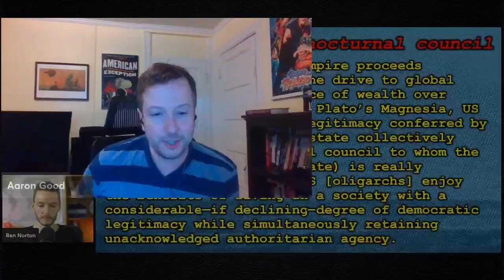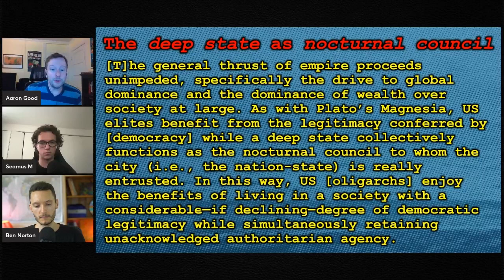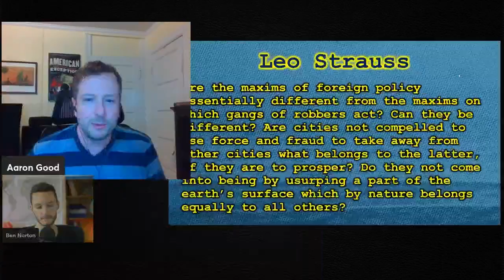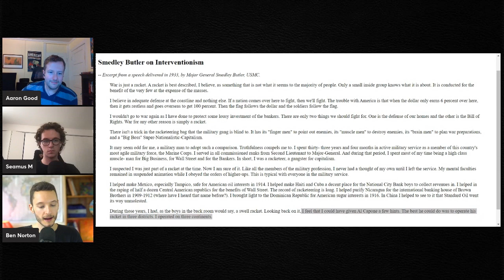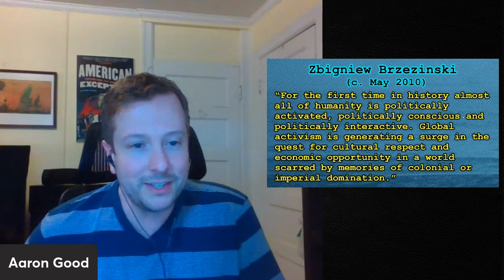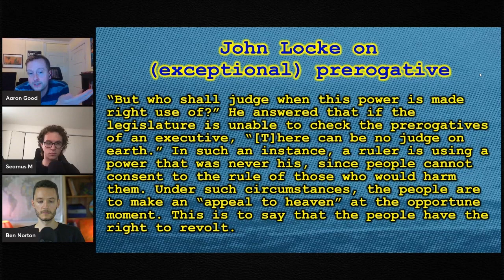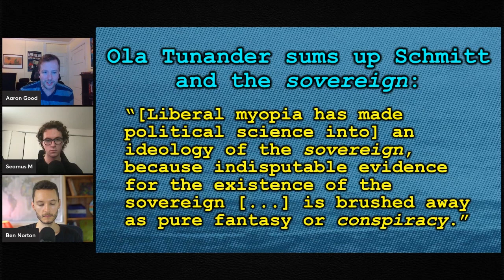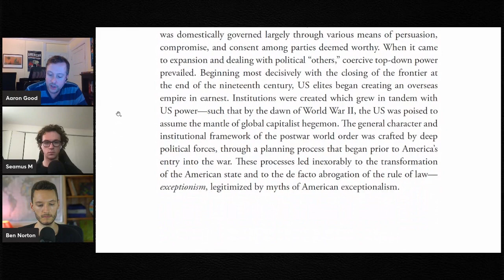Authoritarianism is at heart of US capitalist 'liberal democracy' (with historian Aaron Good)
An analysis of undemocratic dark power and how liberal capitalism and authoritarianism are not opposites; they are inextricably linked together.

This is PART 11 of the Empire and the Deep State series Multipolarista editor Ben Norton is co-hosting with historian Aaron Good and producer Seamus McGuinness of the American Exception podcast.

|| Multipolarista ||